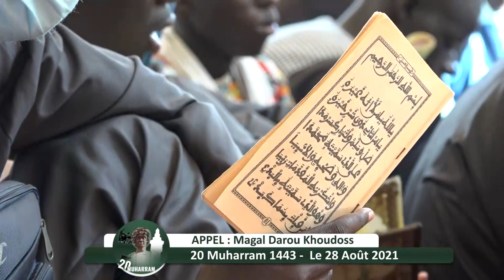Appel Magal Darou khoudoss Edition 2021 (20 Mouharram 1443H)